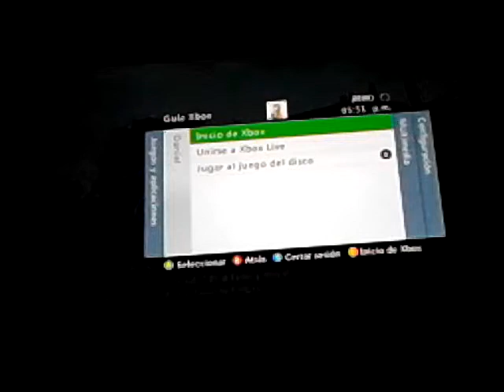Mi carro!!!!!!!!!!/ Forza horizon Gamplay español